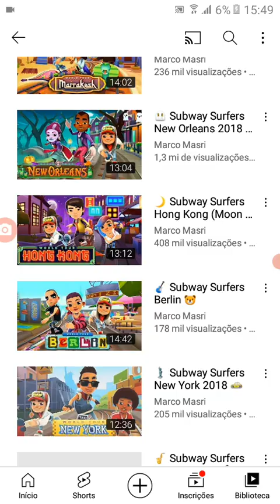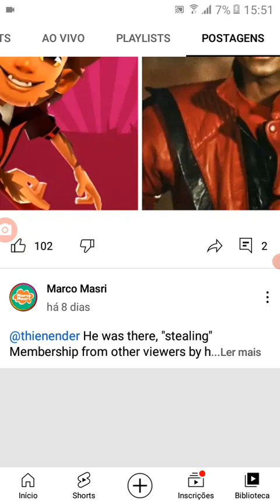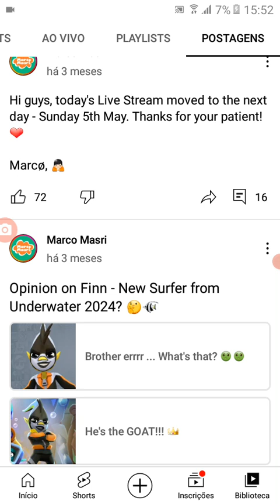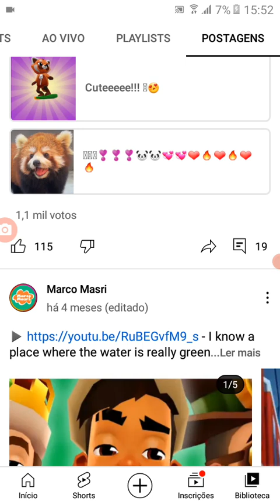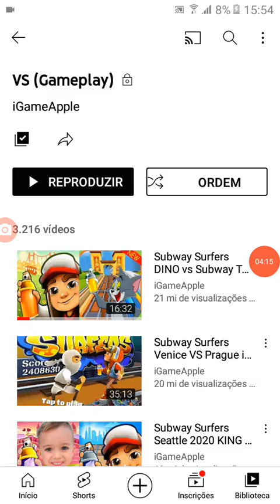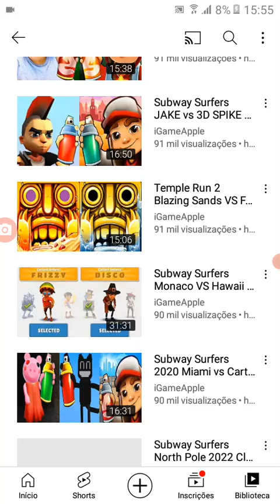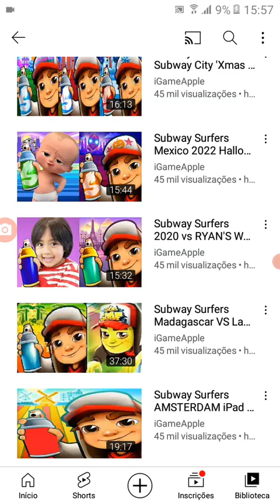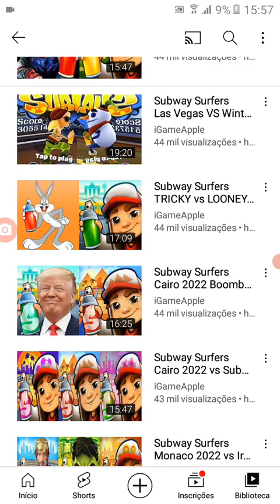Subway Surfers 2024